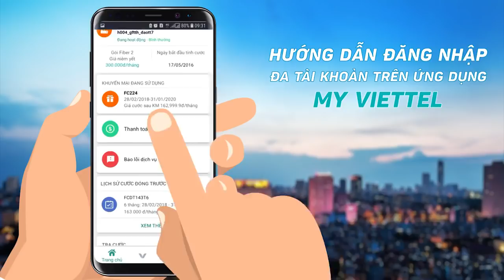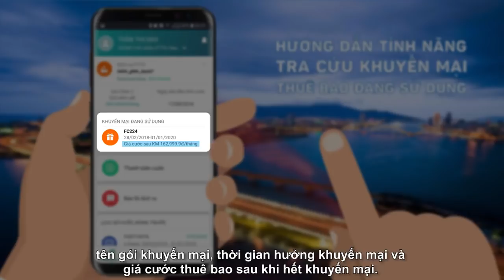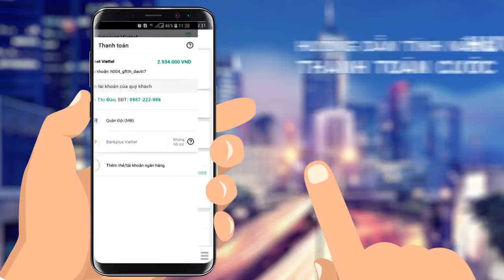My Viettel: Một ứng dụng – Triệu thông tin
My Viettel sẽ giúp bạn làm chủ mọi thông tin về dịch vụ Internet, Truyền hình.
Với My Viettel, tất cả các thao tác dưới đây sẽ chỉ là “chuyện nhỏ”
- Tra cứu khuyến mại dịch vụ bạn đang được hưởng
- Thanh toán cước trong tích tắc qua thẻ cào hoặc ứng dụng Bankplus
- Xem chi tiết cước đóng trước